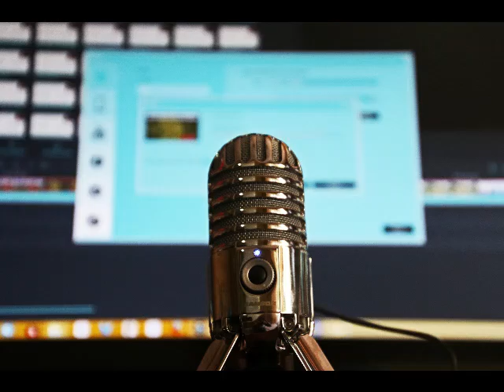Jonny Haleigh Day of Fun Podcast: Ep 11 Clip - Intro Botch Job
Support more Days of Fun!